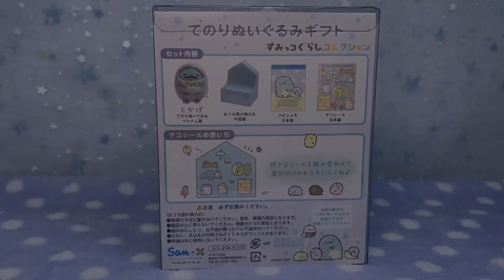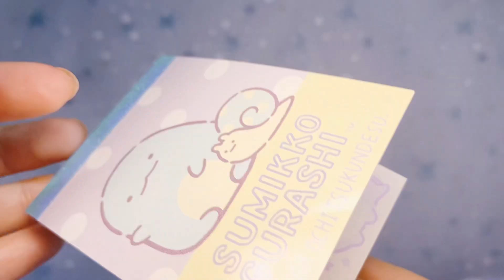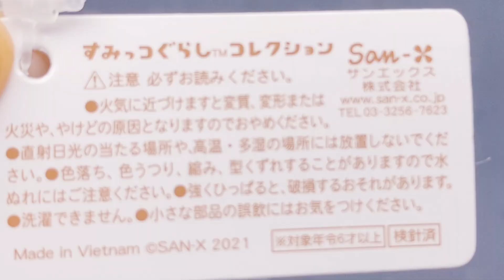【2021年10月 新発売】すみっコぐらし てのりぬいぐるみ ギフト 可愛すぎる